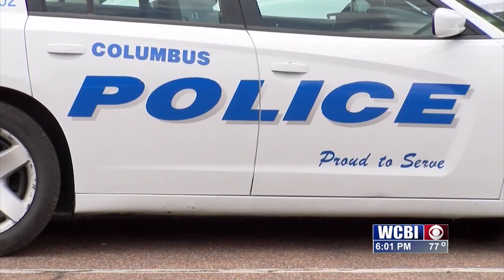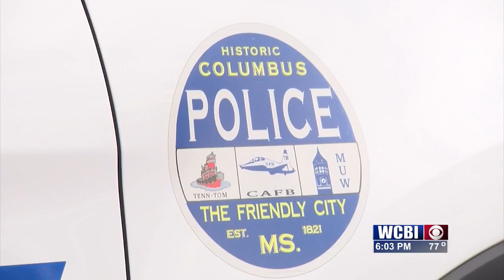Columbus Police Chief withdraws city from drug taskforce agreement with Lowndes County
TU DRUG TASK FORCE PKG